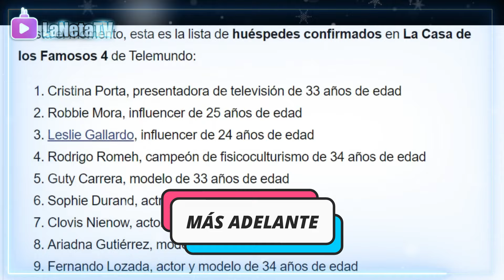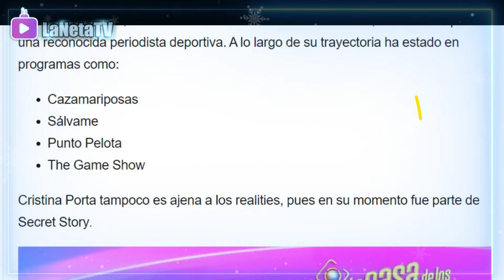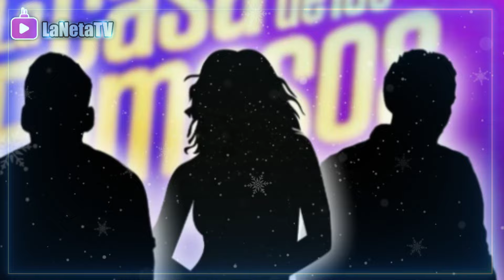La Casa De Los Famosos 4 Estos Son Todos Los Participantes Confirmados que YA Se Encuentran Listos